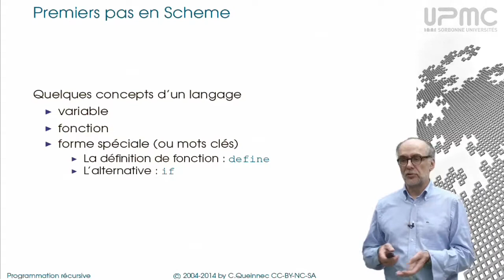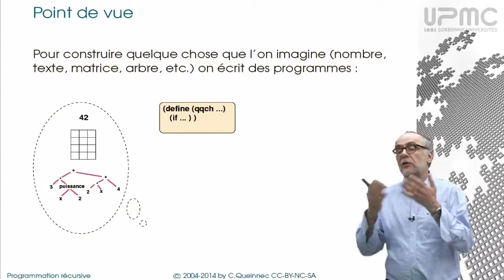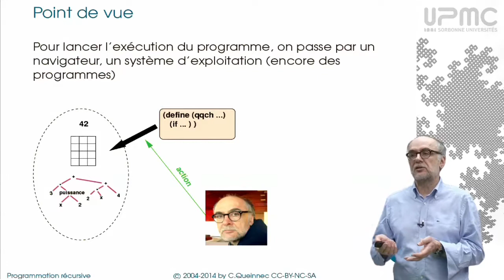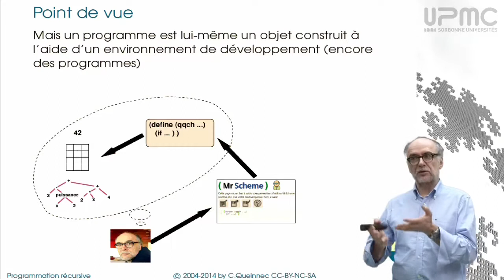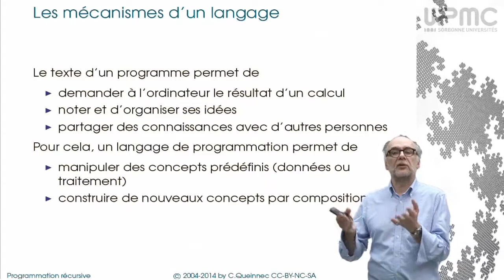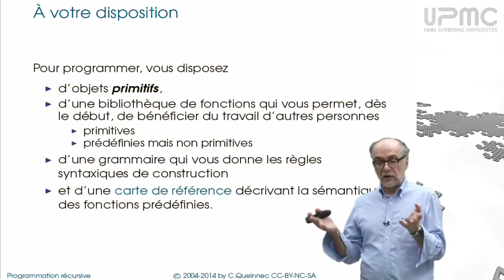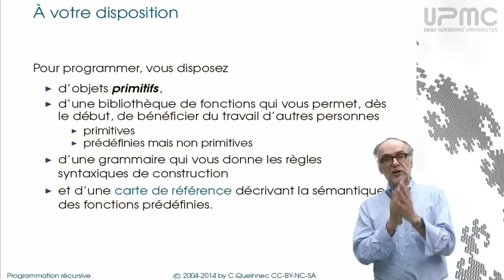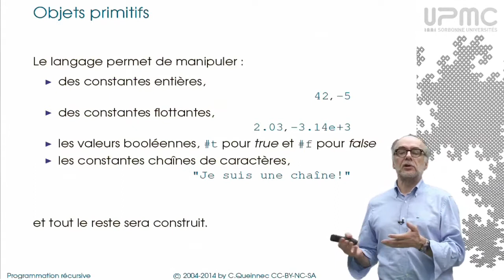1/2 Fonctions - MOOC Programmation récursive